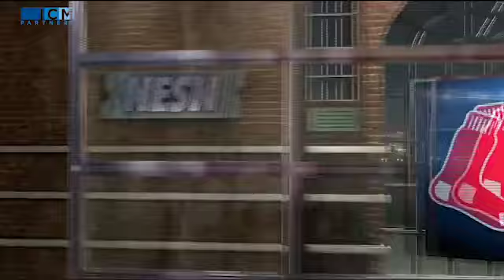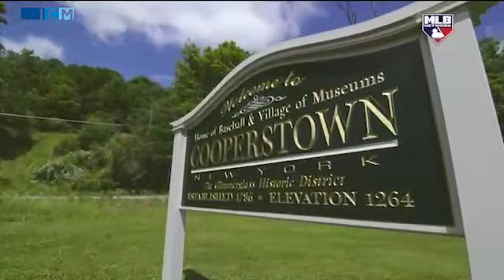Alex Kraemer Sports Desk/Anchor